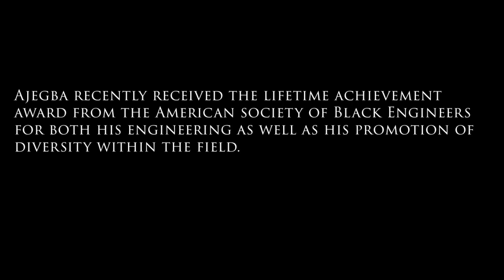Inside Michigan Government: Department of Transportation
The man in charge of carrying out Gov. Gretchen Whitmer’s most famous campaign promise to “fix the damn roads” is Michigan Department of Transportation (MDOT) Director Paul Ajegba.
In an exclusive interview, Michigan Advance sat down with Ajegba this month and talked to him about his background, how Michigan got into its infrastructure crisis and what he thinks we can do about it.
This is another part of the Advance’s new video series, “Inside Michigan Government,” interviewing key state department directors and taking you behind the scenes of your government and how decisions are made.